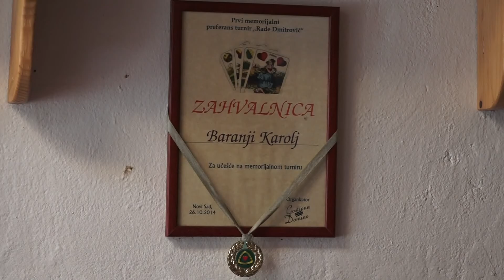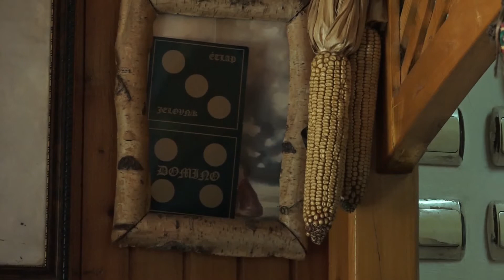2020.07.29. Holnap dönt az új támogatási csomagról a kormány